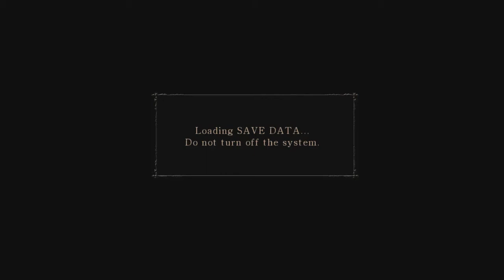Demon's Souls | Walkthrough Lorethrough | Episode 18 World 3-2 Boss Fight Maneater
This is a walkthrough series for Demon's Souls where I will attempt to go over the entire lore and piece together the story and the elements of this game.

All recordings are done using OBS, an Elgato HD60 S, a Canon SL3, a Logitech C920, and a Blue Yeti Microphone.